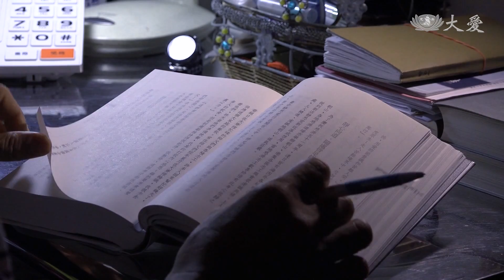靜思晨語：慈悲心行四攝法 利益眾生離苦患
今天靜思晨語，證嚴上人以四聖諦，四攝法，來勉勵大家。日常生活，待人接物，都是在說法，而只要能幫助人，能夠利益人，把四攝法用在人群中，就是弘揚佛法，以佛心為己心。

慈濟志工 王麗研：「那時候有很生氣，我扭他的耳朵，把他扭。然後我很懺悔，一邊為他洗澡，一邊哭，我才哭。他生病又不是他自己願意的。」

證嚴上人開示：「人生確實真是「苦」，就是由「集」而來，因為集了很多苦，受不了了，真的是受不了，應該就要來「滅」。所以為了滅，要大家要好好修行，所以要用心修行於「道」，這叫做苦、集、滅、道。」

慈濟志工 王麗研：「我從來沒想到，我腳不方便，我也是帶師兄，到處去做慈濟事，包括訪視 去做。讓他體會，他這樣也是可以出來做。」

慈濟照顧戶 覃女士：「因為老公生重病了，師姊還帶著她的丈夫來關懷我們，師兄也生病了，謝謝你拖著生病的身體來看我們，在這個最困難時期，能得到關懷與幫助。」

證嚴上人開示：「了解、用心，這條道一個方向，就是為了要解脫輪迴苦，生死由不得的苦，何況老、病、死呢？這就是人生的苦患。」

里長 許火炎：「慈濟派這麼多志工過來，幫忙她，讓楊小妹能夠有一個良好的讀書環境。」

證嚴上人開示：「我們人身的動作，就像我們在說法，不只是說法，日常生活待人接物，「四攝法」布施、利行、愛語、同事。我們每一個人在生活中，若常常培養愛心，都是在布施。」

環保志工 洪謝麵：「做了十幾年了，很愛來。做得很歡喜。」

證嚴上人開示：「利行，每件事情我們就要先想如何利益人，不要去傷害人。我們時時用愛語，彼此之間不要搬弄是非，我們還要利用同事，投入人群好好將人人的方向，帶到正確的方向。」

慈濟志工 曾東村：「我們要把握當下，一些對的事情，善的事情，我們盡量去做。《法華經》就是的佛的全身舍利，我們要供養佛的全身舍利，唯有身體力行，學佛道法，這樣一路學過來，這叫做行的供養，這叫做信解，這叫做入佛知見。」